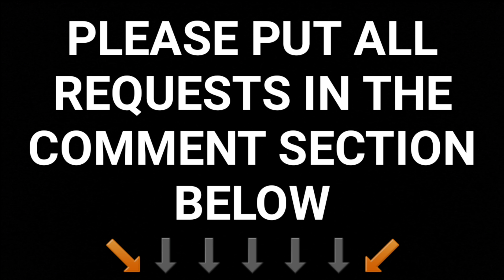Transdev m/o 8563 MAN 18.250/Hicom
Filmed: Monday 8/12/2018